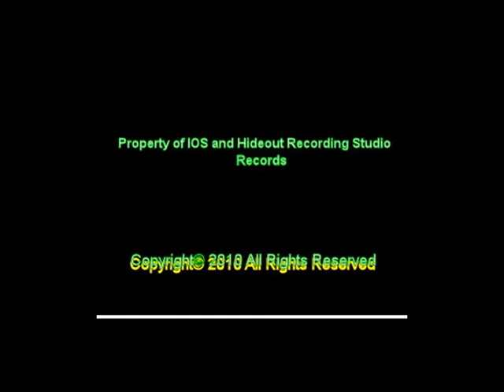DJ REDDY RED - Track 1 - VIZION - Copyright© 2010.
My 1st track composed with various shareware, and put together in Acid Pro... This started off as a test run but turned out to have a good response from listeners, so here it is, and no it is NOT finished as you can hear if you listen to all of it. - DJ READY RED